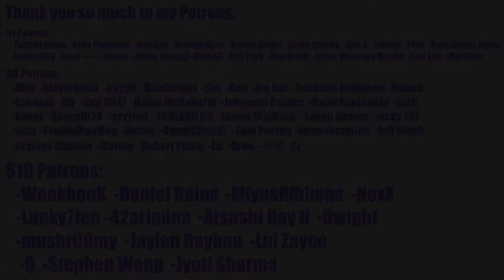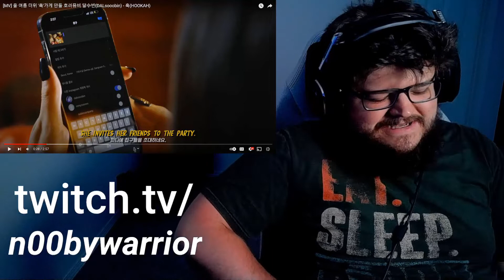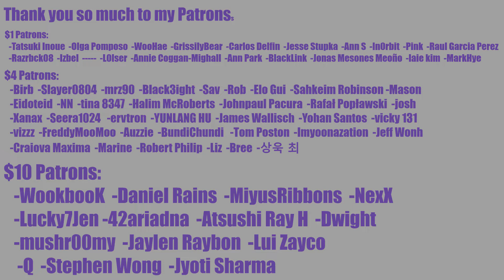😈 DO NOT TALK BEHIND SUBIN'S BACK OR ELSE 😈 달수빈(DALsooobin) - '훅' ('HOOKAH') MV Reaction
INTRO

◾Intro: YouTube.com/UNDERfireGAMER

0:00 Intro
1:50 Reaction
10:50 Outro